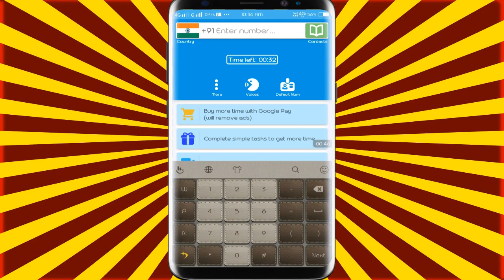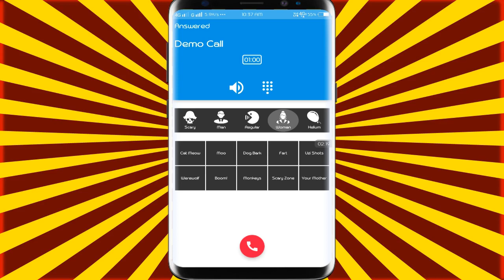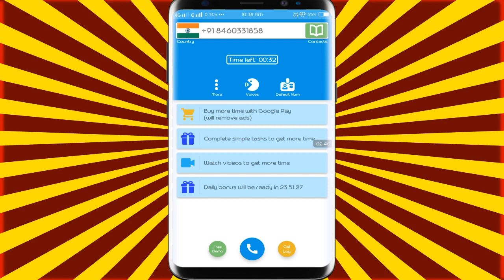[TECH SIDDIKI] How To CHANGE VOICE During Call || लड़की की आवाज़ में CALL लगाए .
My Gadgets.

Green Screen

My Apps.

My Gadgets.

Green Screen

My Apps.